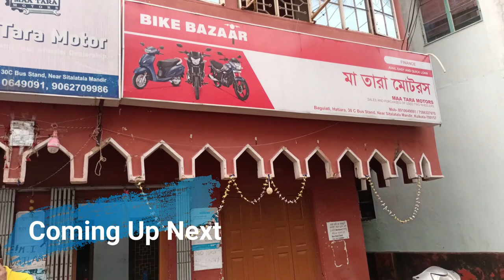Second hand Bike and Scooty in Kolkata | Starting Price Just Rs 30,000/